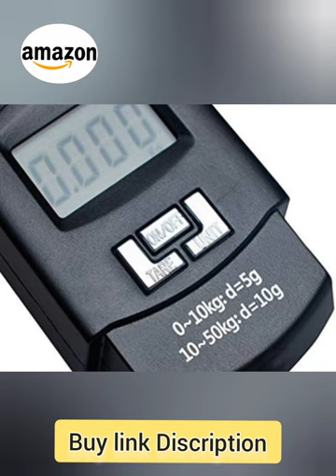🤳Bolt Electronic Portable Fishing Hook Type Digital LED Screen Luggage Weighing Scale, 50 kg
Bolt Electronic Portable Fishing Hook Type Digital LED Screen Luggage Weighing Scale, 50 kg/am(Black)
Amazon

luggage weighing scale
luggage weighing scale best
brand
luggage weight scale india
samsonite luggage weighing
Scale
globite luggage weighing scales
portable luggage weighing scale
glun luggage weighing scale
gotrippin metal luggage weighing
Scale digital
scale digital (silver_els)
weighing luggage without scales

Portable LCD Electronic Balance digital scale .Small and Light, Making it Convenient to Carry and Use. stores easily in your pocket or tackle box .

110lb/50kg capacity with 5g or 10g accuracy; LCD screen displays weight in g/kg/lb/oz

Convenient weighing unit switch, data lock . Over load indication, auto power off after 120 seconds without any operation.Easy to Use.

Stainless steel hook concealed in the back slot, durable to use .

Blue LCD back light, easy to read value at day and night

This portable fishing hook comes with an LCD Electronic Balance digital scale. Being small and light/ it makes for a convenient device to carry and use as per your needs. Due to nature and size/ it is extremely easy to store in your pocket or tackle box. The weighing unit switch/ data lock/ overload indication/ and auto power-off after 120 seconds without any operation are some of the key features of this wonder product.

Product Description

Portable Hook Weighing Scale

Weighing Scale for your Luggage

Weighting Capacity: 110lb/50kg capacity with 5g to 50Kg 100% accuracy; LCD screen displays weight in g/kg/lb/oz

Weighing Scale for your Kitchen use

Weighing Scale easy to use

This portable fishing hook comes with an LCD Electronic Balance digital scale. Being small and light/ it makes for a convenient device to carry and use as per your needs.

Product information

Brand‎GenericManufacturer‎Tirupati EnterprisesCountry of Origin‎China

What is in the box?What is in the box?

Bolt Electronic Portable Fishing Hook Type Digital LED Screen Luggage Weighing Scale, 50 kg/110 Lb (Black)